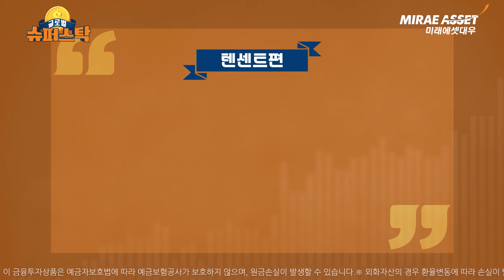[글로벌 슈퍼스탁] 텐센트 (00700 HK)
미래에셋대우 해외주식선물 전용 앱 - m.Global(모바일전용)

“텐센트”에 대한 흥미로운 이야기를 통해
해외주식 투자 아이디어를 만나보세요!

※ 텐센트 3줄 요약 ※
1. 11.6억명의 사용자를 기반으로 한 위챗 메신저와 이를 바탕으로 한 광고 사업
2. 8억명의 사용자, 40%의 모바일 결제점유율, 일평균 거래건수 10억건의 위챗페이의 핀테크 사업
3. 위챗 메신저, 위챗 페이를 기반으로 한 클라우드 서비스

※ 텐센트에 대해 더 알고 싶다면?